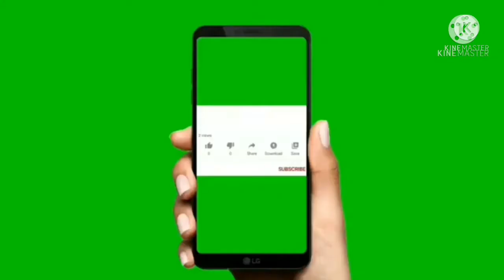తెలుగు రాష్ట్రాల్లో ఆన్ లైన్ క్లాసులు (fun skit)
# telugu comedy skits # telugu comedy short films # online classes #